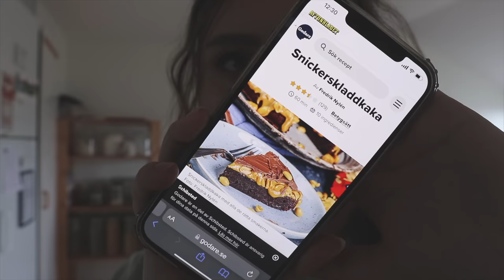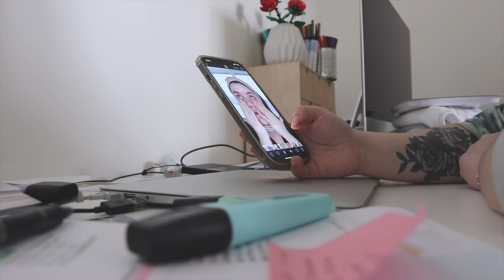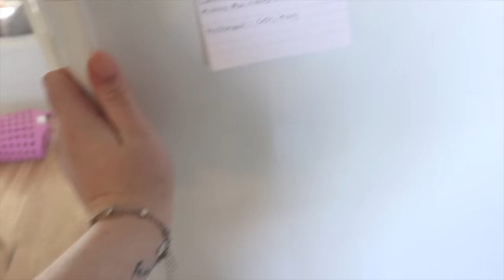ÖVERRASKAR MIN POJKVÄN PÅ FÖDELSEDAGEN VLOGG